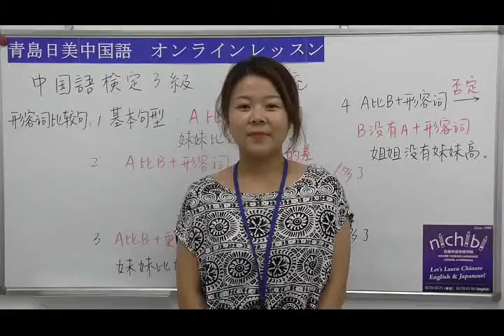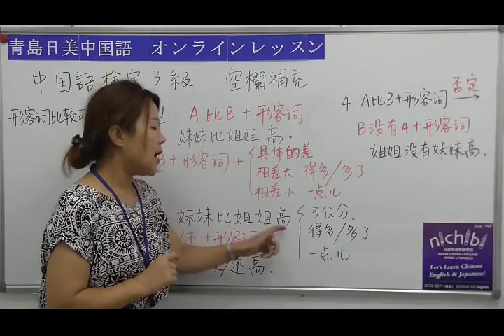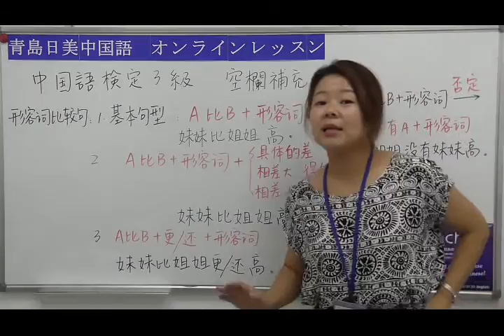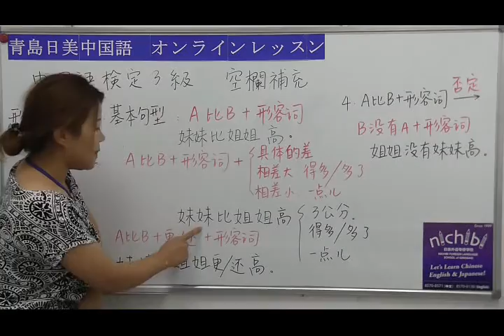【青島日美】中国語講座 Mandarin Chinese Lesson 中級 Intermediate level 第82課 「形容词比较句」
「nichibichina」で検索

「@nichibi1999」で検索